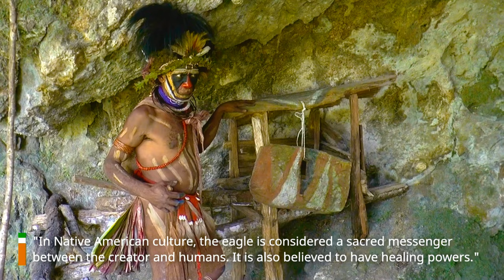"Unlocking the Mysteries of The Eagle Power Animal: A Guide to Its Symbolism and Meanings"